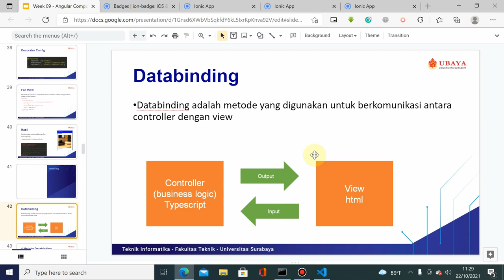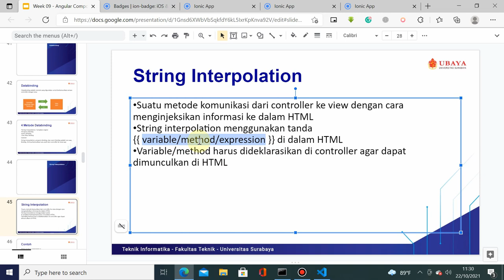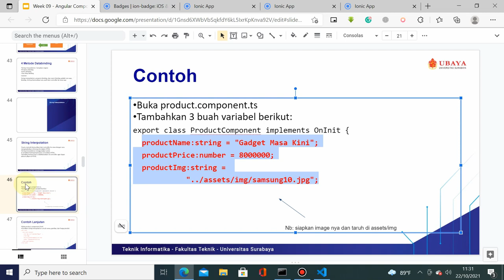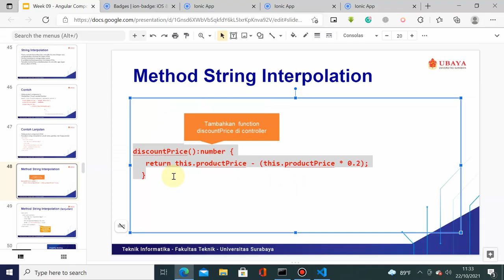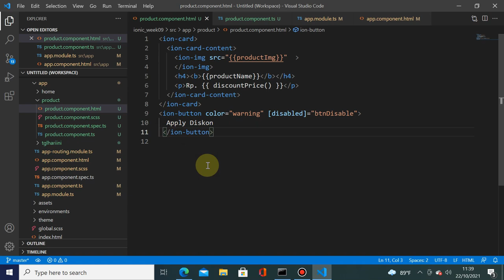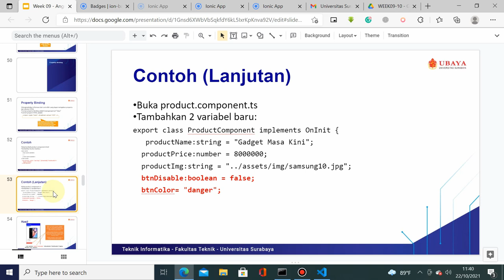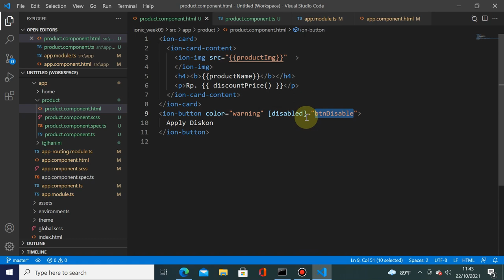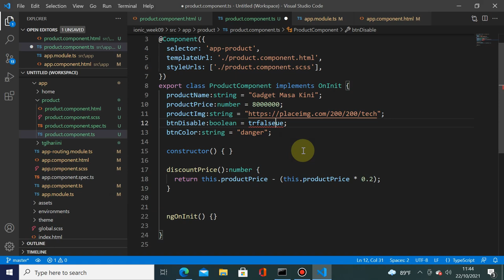HMP Week 9 - Data Binding String and Property (5 of 7)